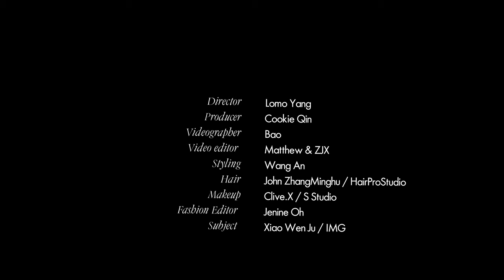Ultimate Cool Girl, Xiao Wen Ju, Takes On Fashion's New Rules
Take a look as classic silhouettes are reawakened for a new era of fashion with Xiao Wen Ju, global supermodel and designer darling. Head to Elle.com.sg for the full looks!

And Twitter at @elle_singapore